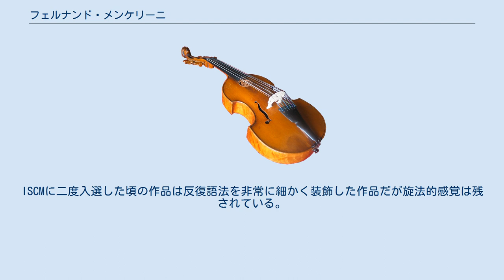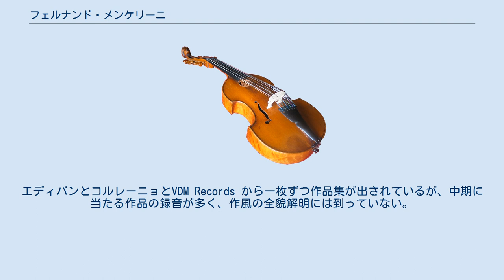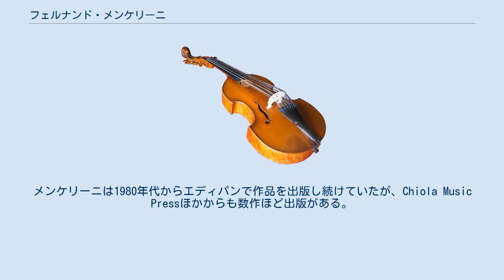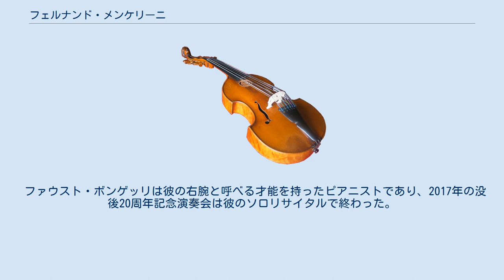フェルナンド・メンケリーニ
フェルナンド・メンケリーニ（Fernando Mencherini、1949年 - 1997年）は、フェルミニャーノ生まれでカリを中心に活動したイタリアの現代音楽の作曲家。
 活動初期にイヴァ・ミカショフのタンゴ・プロジェクトに参加したり、フランチェス・マリエ・ウイッティやロベルト・ファブリッチアーニ、クラウディオ・ジャコムッチ、ロハン・デ・サラーム、アルディッティ弦楽四重奏団に作品を提供したりした他は、ほとんどイタリア国内でのみ知られていた。
20年間で176作を生み出した。
ISCMに二度入選した頃の作品は反復語法を非常に細かく装飾した作品だが旋法的感覚は残されている。
トリオ・バッソ国際作曲コンクールに入賞した時点では彼は旋法性や単一和声性を捨てて、かなり複雑な無調性の作品を生んでいた。
極限的に細かいために1/4と書かずに5/20などの記譜法が見られるCaravan TrioやClusorでは64分音符や128分音符などの細かい音値の駆使と木管楽器の重音奏法から、極めて集中力の高い音色を生み出す。
彼は美術や舞踊ともかかわりが深く、最終的には非周期的な無調性の中期から周期的な全音階主義の後期に移った。
後期の作品は直裁に現代美術とのかかわりから生まれたものだったが、それ以上に現代のテクノロジーを駆使したものだった。
「カンツォーネ・ペリフェリカ」は、ショパンの一番のノクターンを自作のコンピュータ・プログラムでスクランブルしたものである。
エディパンとコルレーニョとVDM Records から一枚ずつ作品集が出されているが、中期に当たる作品の録音が多く、作風の全貌解明には到っていない。
レンツォ・クレスティによる概論がウェブで読める。
メンケリーニは1980年代からエディパンで作品を出版し続けていたが、Chiola Music Pressほかからも数作ほど出版がある。
 2013年にメンケリーニ国際演奏コンクールの第二回が開催。
メンケリーニ作品のみで争われた現代音楽の演奏家のためのコンクールであった。
第一回はフルーティストのマッテオ・チェザーリを輩出した。
現在遺族周辺の人物が、彼の楽譜をPDF化して需要に努めている。
このほかステファーノ・スコダニッビオ、ルチア・ボーヴァ、マリオ・カーロリ、フランチェスコ・ディロン、クラーラ・ケルメンディ、ジャンカルロ・シャッフィーニ、ファブリツィオ・オッタヴィウッチなど現代音楽のスペシャリストがメンケリーニ作品のもとに集っている。
 ファウスト・ボンゲッリは彼の右腕と呼べる才能を持ったピアニストであり、2017年の没後20周年記念演奏会は彼のソロリサイタルで終わった。
マッシモ・マッツォーニはメンケリーニの難しい重音奏法に答えたサックス業界の巨匠である。